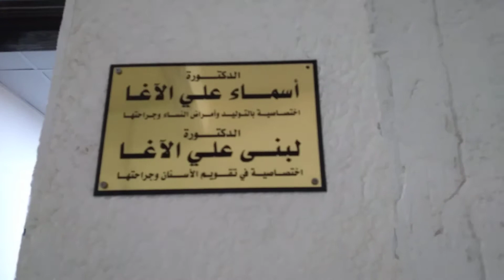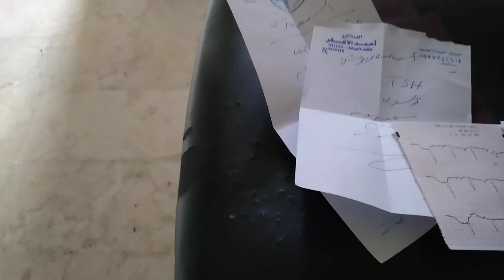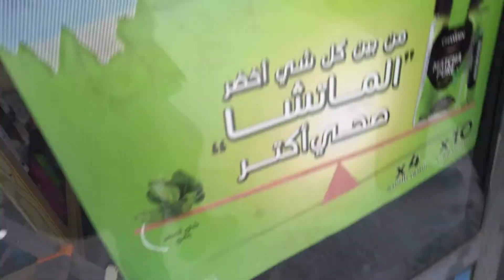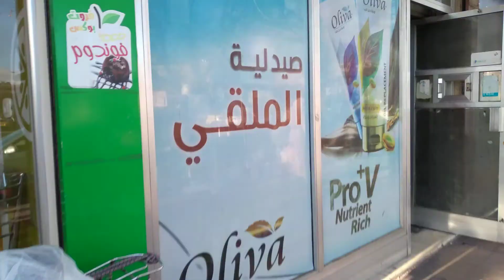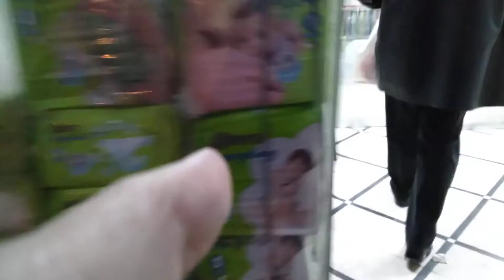طبيب_القلب_عطاني_ندير_تحاليل_باش يدير ليا#عملية_قسطرة_القلب_😭تصدمت ماتوقعتش نوصل لهاذ الحالة